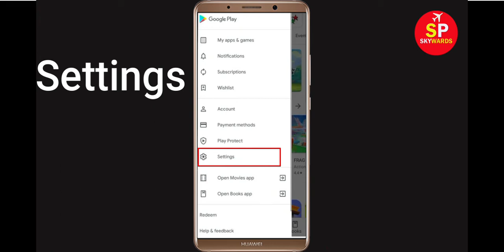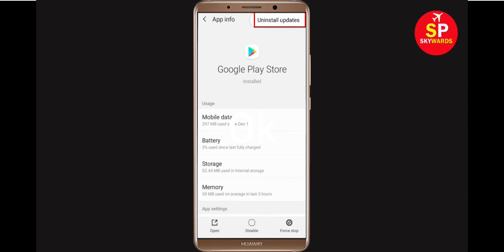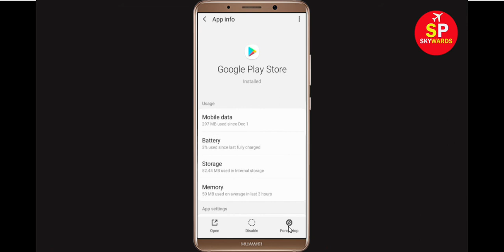Fix Can't Install Halifax Mobile Banking Error On Google Play Store in Android & Ios Phone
If you are facing problem in Google Play store Mobile to download and install Halifax Mobile Banking error on your mobile then you are at right place, i will show you How To Fix Can't Install / Download Halifax Mobile Banking Error On Google Play Store in Android & Ios Phone. If you are facing same problem in your android phone it will help you to get rid of this problem. So, Lets Start to Fix Halifax Mobile Banking App downloading problem solutions.